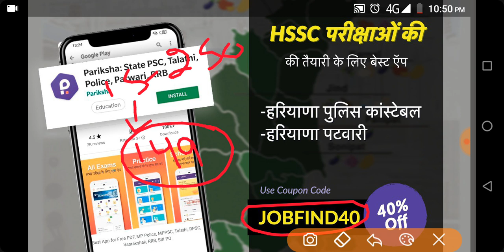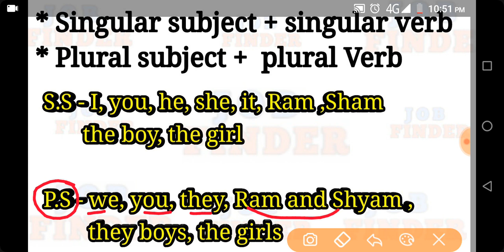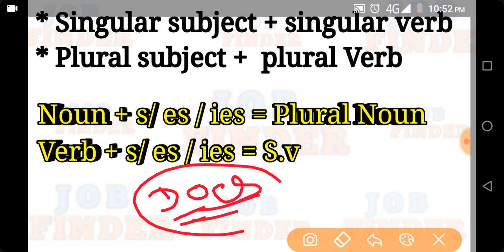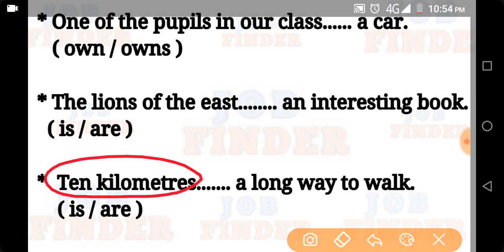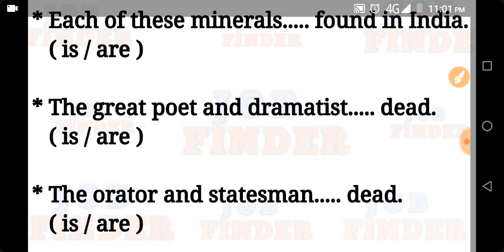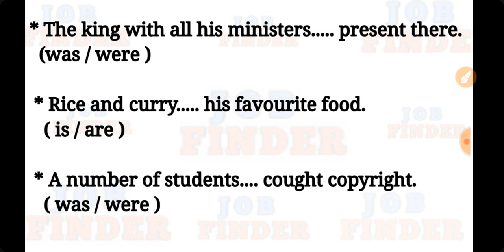Haryana police English classes 2019, English for all hssc exam 2019, fill in the blanks for hssc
HARYANA POLICE के लिए प्रैक्टिस सेट Buy करने के लिए नीचे दिए गए लिंक से Priksha app को डाउनलोड करे ओर Discount के लिए JOBFIND40 कूपन कोड apply करे।